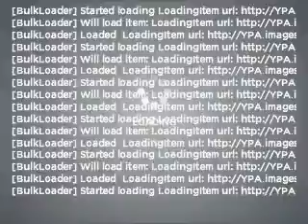2010 Toyota Highlander - Fox Lake IL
Year: 2010
Make: Toyota
Model: Highlander
Trim: Limited
Engine: 3.5 liter 6 cylinder 24 valve
Transmission: 5-Speed Automatic
Color: Classic Silver Metallic
Mileage: 16495
Address:
75 S Route 12